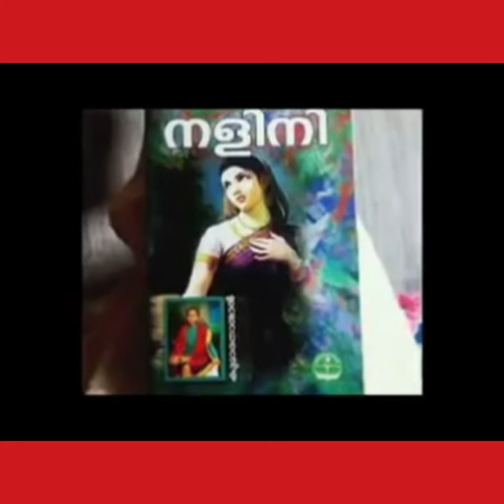പ്രിയദർശനം ClassX Online Malayalam Class